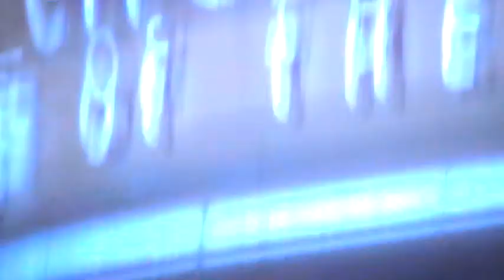Disney World - Hollywood Studios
Disney World Hollywood Studios in the rain - taken from entrance looking in to park.